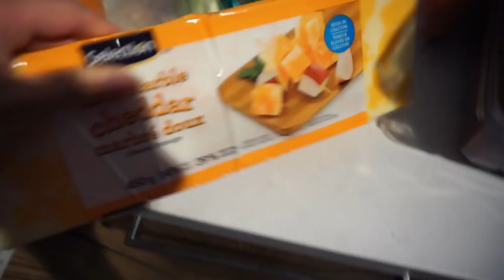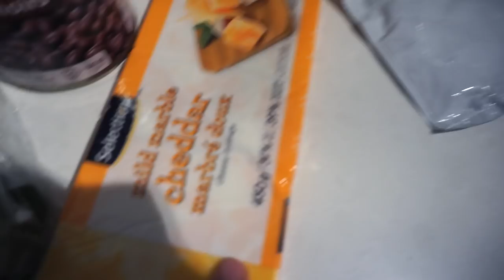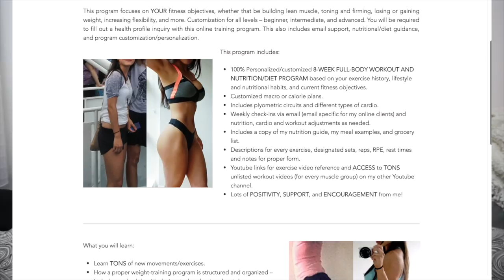NOT YOUR TYPICAL BACK WORKOUT | New & Unique Exercises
Hey everyone!

I've got another video for you guys, and if you are new to my channel then hello my name is Lucy 🙋🏻 and I upload videos about my workouts, what I eat in a day, and some vlogs! So if you aren't subscribed already and want to see more videos then there will be a red button just above/below this description box (depending on mobile or laptop haha) and if you click it, you will be subscribed for more videos! Hope you guys enjoyed the video!

Use code "LUCY" for a free deluxe applicator mitt with any mouse purchase

WORKOUT:
➢1. Standing PullDown 4x10
➢2. Low Cable Rows 4x10
➢3. Bent-Over Single Arm Pulldown 4x10 Each Arm
➢4. Kneeling Downward Row 4x12
➢5. Lying Dumbbell Rows 4x10
➢6. Rope Downward Row 4x12

Lucy xo